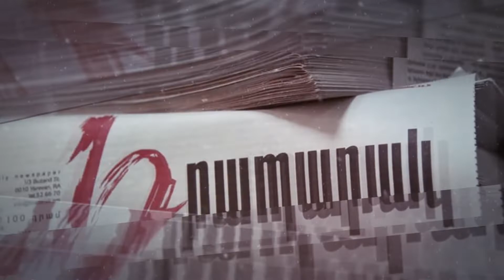Արայիկ Հարությունյանը ապականում է հայ զավակի ապագան